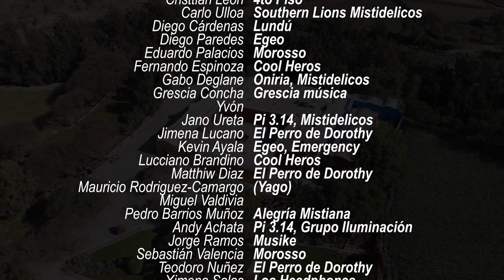Melodías de Arequipa - Tema Musical presentado por los 480 años de la Fundación de Arequipa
Melodías de Arequipa
Tema Musical presentado por los diversos Artistas Arequipeños por el 480 Aniversario de la Fundación de la Ciudad de Arequipa. (Agosto del 2020)

La nueva generación de músicos arequipeños no se quiso quedar atrás y rindió un espectacular homenaje a nuestra ciudad.

Interpretes:
Grescia Concha-Fernández Gastiaburú
Miguel Valdivia Zvietcovich
Ximena Alessandra
Jose Luis Zegarra Falcón
Alexandra Urday
Yvon Bedoya Salazar
Lucciano Brandino
Fernando Espinoza Bravo
Martín Vásquez Torres
Gabo Deglane
Paulo Díaz
Saulo Piettro Barrios Cáceres
Daniel Alfonso Picardo Castillo
Jorge Luis Ramos
Jorge Luis Huamaní Ferro
Carlo Ulloa
Alejandro Ureta Rivera
Andy Achata
Hans Tejada del Pozo
Sebastián Díaz Cuba
Ariana Angulo
Noelia Hassel Zuñiga Fuentes
Ángela Begazo
Diego CR

Producción General: Michael Zaravia Paredes
Producción Musical: Luchito Cuadros
Mezcla & Mastering: Gelvert Bardales
Promovido y auspiciado por: Municipalidad Provincial de Arequipa